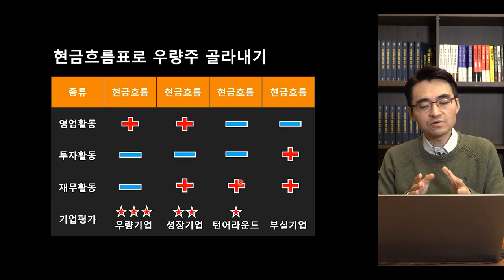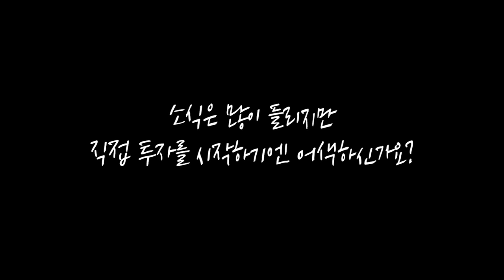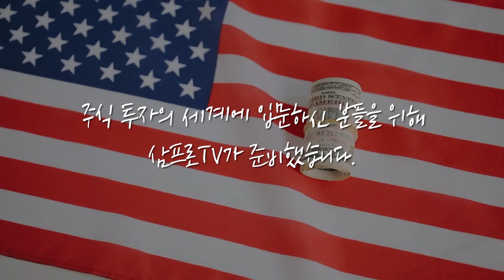[뉴스3] 증권가, 4월 코스피 박스권 예상… "5월 공매도 재개는 변수"